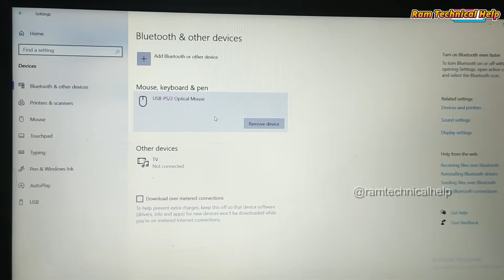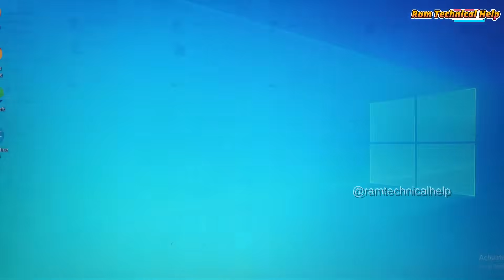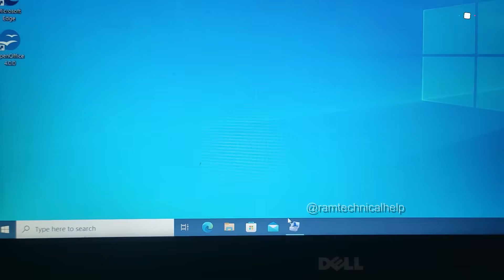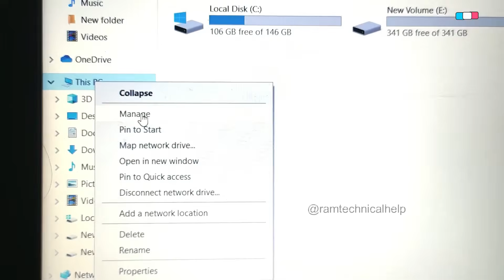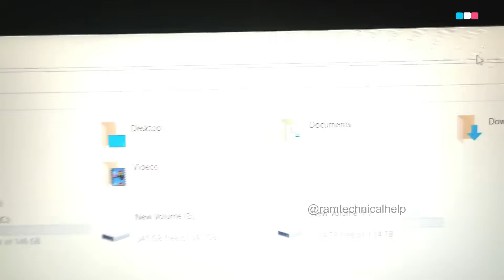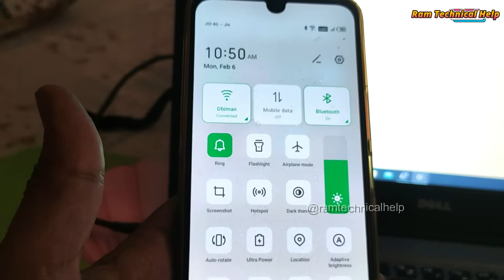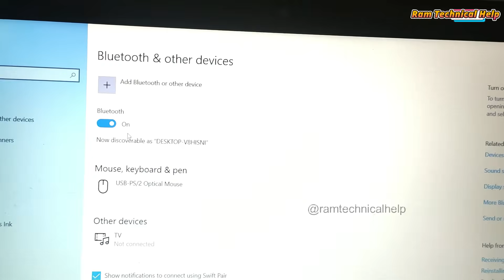Fix COULD NOT CONNECT error on windows 10 || Bluetooth on off button missing on windows 10 ||2023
Bluetooth doesn't Find Device | Bluetooth Not showing Device | Bluetooth Device find Nahi ho raha
COULD NOT CONNECT error on windows 10 || Bluetooth on off button missing on windows 10 ||2022||

Queries Solved :
 windows doesn't Find my device 6) how to fix Bluetooth connecting error
Bluetooth Device Not Working On Windows 10 FIX Bluetooth Not Working in Windows 10? (SOLVED) Bluetooth device not connecting windows 10/ 8 FIX
Fix Bluetooth Not Showing in Device Manager icon Missing in Windows PC
Bluetooth device not showing in device manager Bluetooth icon missing in windows 10
how to download & install Bluetooth driver
how to use Bluetooth in windows 10
Bluetooth pairing issue
Bluetooth connecting use intel Bluetooth driver
update Bluetooth driver
Bluetooth device not showing in this pc device manager
laptop bluetooth turn on
how to turn on bluetooth
Bluetooth toggle missing Windows 10 Dell
Windows 10 Bluetooth driver missing
Turn on Bluetooth Windows 10
Bluetooth suddenly disappeared Windows 10
Accidentally turned off Bluetooth Windows 10
Bluetooth is turned off Windows 10 Dell
Why can't I turn on my Bluetooth on Windows 10?
How do I turn Bluetooth on and off in Windows 10?
How do I turn my Bluetooth back on?
Why is there no Bluetooth switch on my laptop?